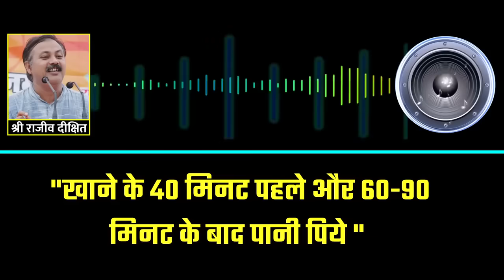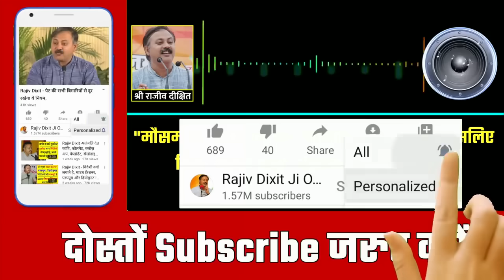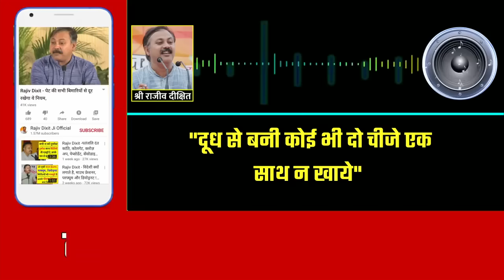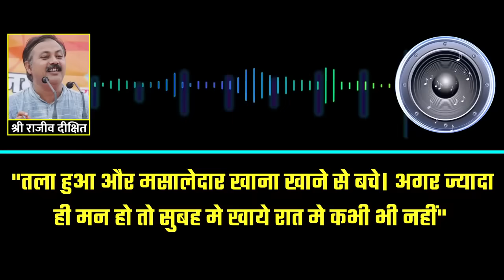Rajiv Dixit - 3 दिन में पेट की गैस का उपाय | Ayurvedic Home Remedy of Stomach Gas (Fart)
पेट की गैस, जिसे वायुशोथ भी कहा जाता है, एक सामान्य स्वास्थ्य समस्या है जो आमतौर पर खानपान और श्वास तंत्र के कारण हो सकती है। गैस प्रदुर्भाव किसी भी व्यक्ति में हो सकता है, लेकिन कई लोगों को यह समस्या अधिक होती है। इस विडियो में इसी समस्या का  इलाज बताया गया है.

Also watch :-

4. खून में एसिडिटी की वजह से आता है हार्ट अटैक, अर्जुन की छाल से ऐसे करे कण्ट्रोल

पेट की गैस के लक्षण
पेट में गैस की समस्या के कारण
पेट की गैस के घरेलू उपाय
गैस के कारण और उपचार
पेट की गैस का इलाज
पेट की गैस के लिए योग
गैस की समस्या का समाधान
अच्छी पाचनशक्ति के लिए उपाय
गैस के लिए आहार सुझाव
पेट में गैस के घरेलू नुस्खे
गैस से बचने के उपाय
पेट की गैस का तत्वचिकित्सा
पेट में गैस के कारण और बचाव
गैस के लिए दवा
गैस के उपचार के लिए आयुर्वेदिक नुस्खे
पेट की गैस के लिए बाबा रामदेव के उपचार
गैस से बचने के उपाय इन हिंदी
पेट की गैस का आयुर्वेदिक इलाज
गैस के कारण बढ़ी हुई अम्लता का इलाज
पेट में गैस की समस्या के उपचार
गैस के लिए आसान योगासन
पेट की गैस के लिए आहार चार्ट
गैस के उपचार के लिए घरेलू नुस्खे
पेट की गैस के घरेलू इलाज
गैस से बचाव के उपाय